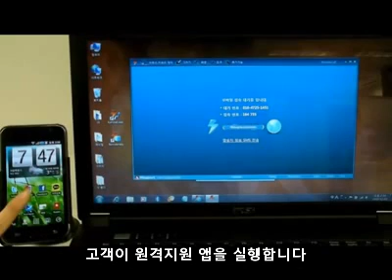RemoteCall 편리한 원격접속 방법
스마트폰 사용자가 늘어나면서 고객지원센터에서도 모바일 환경에 맞는 상담이 필요합니다. 원격지원 솔루션의 표준 RemoteCall 제품은 최적화된 모바일 원격지원 서비스를 제공합니다. 이제 Android, Window Mobile등 고객의 스마트폰으로 직접 원격접속하여 문제를 해결해보세요.

RemoteCall의 모바일지원 기능 중 두가지 접속방식을 소개합니다.

고객의 스마트폰 번호 또는 상담원이 안내한 6자리 접속 코드로 손쉽게 원격지원 서비스를 받을 수 있습니다.